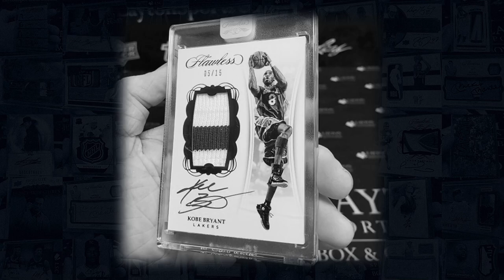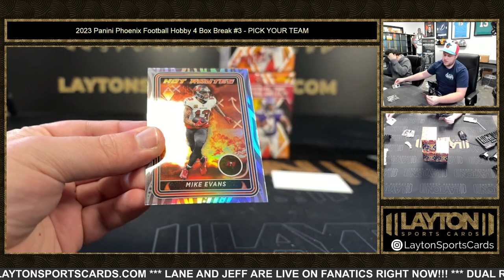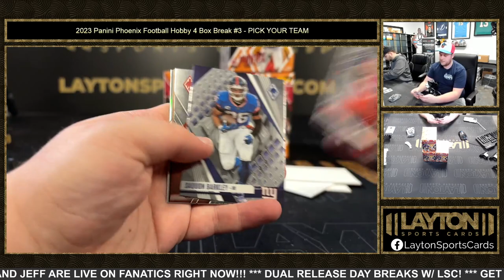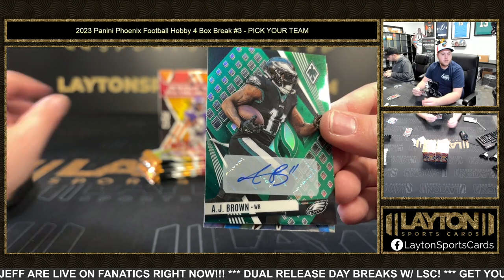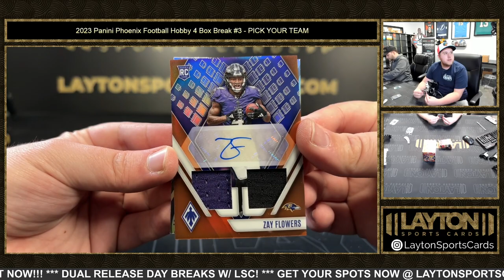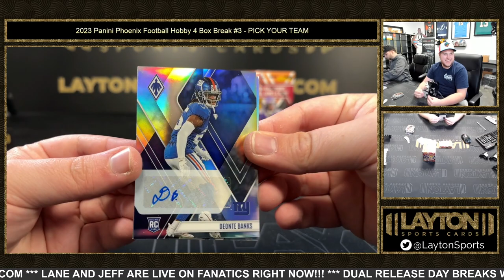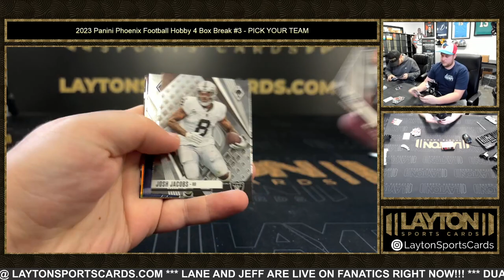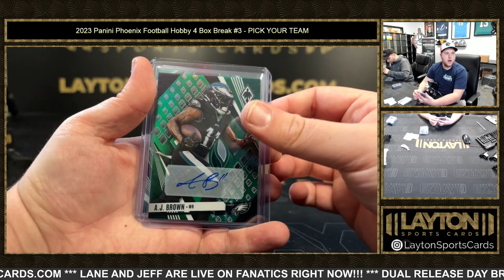2023 Panini Phoenix Football Hobby 4 Box Break #3 PICK YOUR TEAM